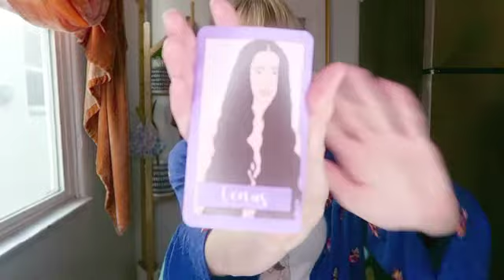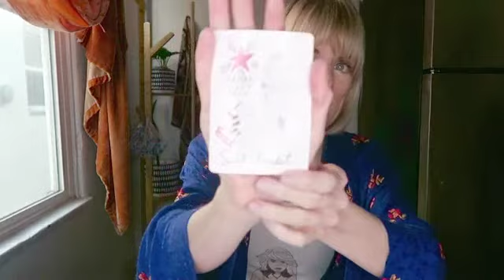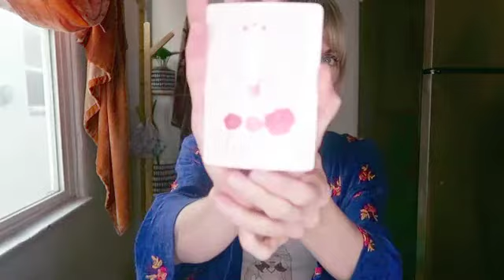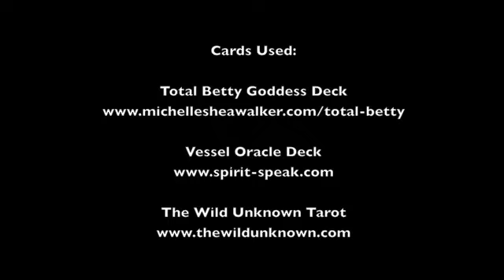Let Your Freak Flag Fly || AQUARIUS NEW MOON + STELLIUM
Follow on IG: @michelleshea